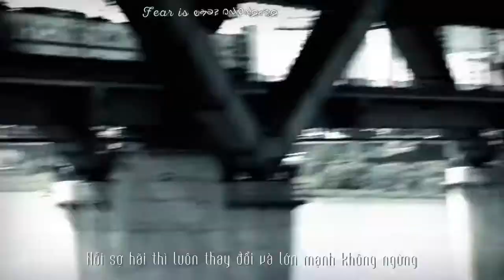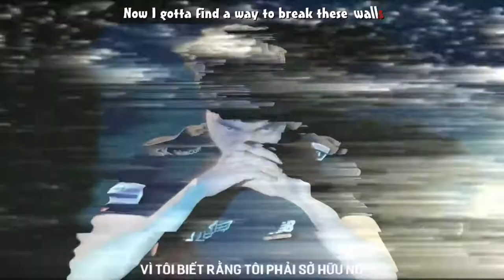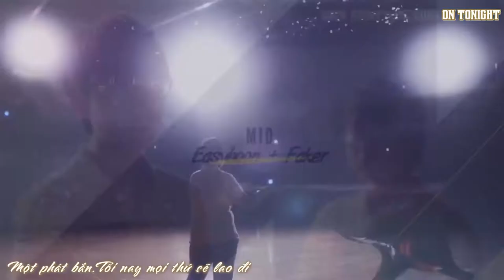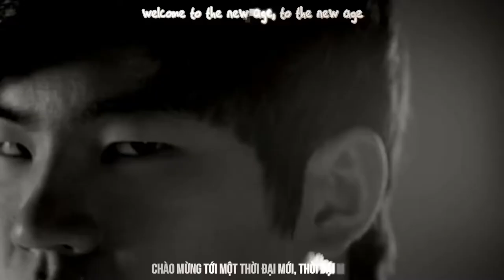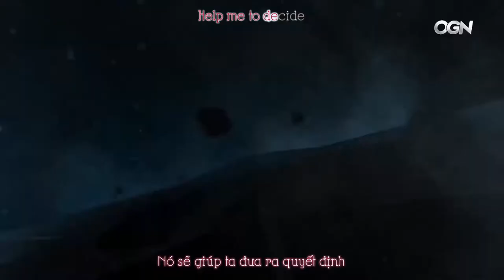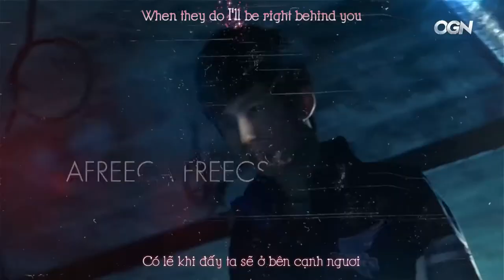Vietsub + Kara Top 5 LCKOGN trailer 5 trailer LCK OGN hay nhất ♥